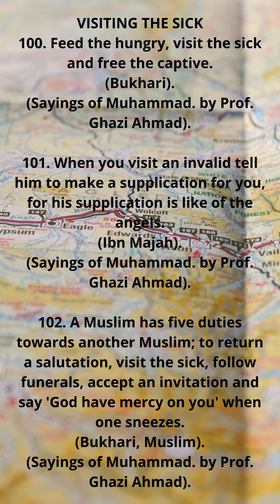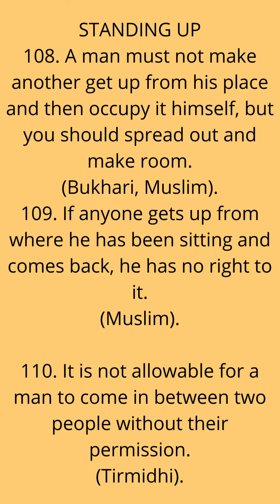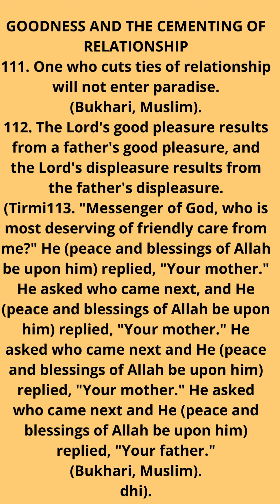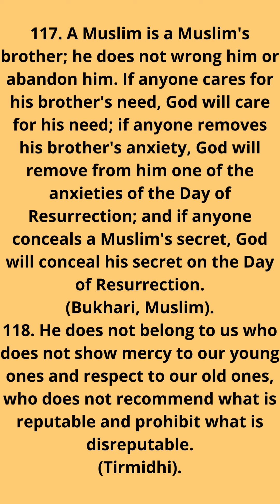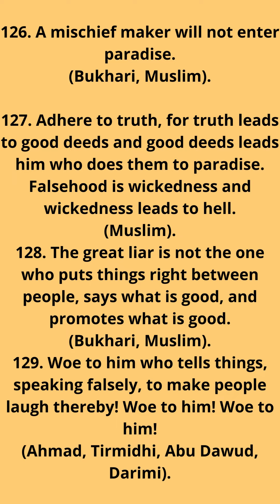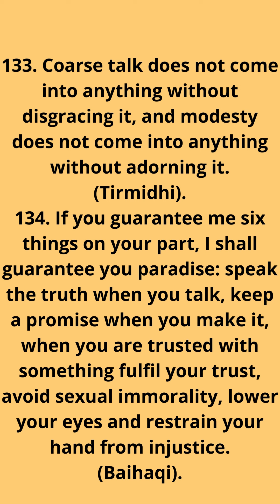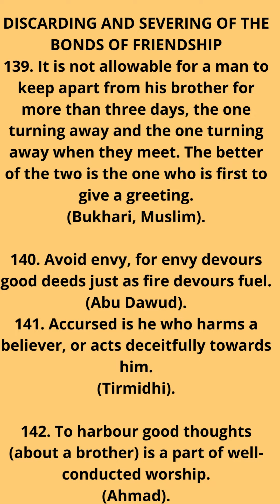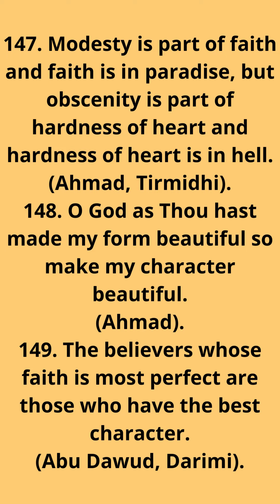ISLAMIC AHADEES TO GET KNOWLEDGE OF ISLAM.hadees compilations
THIS SERIES IS CONSISTING OF THE FOLLOWING TOPICS.
FAITH (IMAN)
MAJOR SINS AND SIGNS OF HYPOCRISY
KNOWLEDGE
SUPPLICATIONS (DUA)
REMEMBRANCE OF ALLAH
THOSE WHO ARE NOT ALLOWED TO BEG
SPENDING
HOARDING
INSOLVENCY AND RESPITE
USURY
MARRIAGE
RIGHTS OF WIVES
DIVORCE
THE OFFICES OF RULER AND QADI (QAZI)
THE CONDUCT OF A QADI (QAZI)
CASES AND DEPOSITIONS
RETALIATION
PRESCRIBED PUNISHMENTS
CARE ABOUT WEAPONS
HOSPITALITY
MANNERS OF EATING
MANNERS OF DRINKING
VISITING THE SICK
[ 1] [2] [3]
SALUTATIONS
STANDING UP
GOODNESS AND THE CEMENTING OF RELATIONSHIP
GUARDING AGAINST SLANDER AND ABUSE
BOASTING AND PARTY-SPIRIT
GENTLENESS MODESTY AND GOOD CHARACTER
TENDERNESS AND MERCY TOWARDS PEOPLE
LOVE FOR THE SAKE OF GOD
CIRCUMSPECTION AND DELIBERATION IN AFFAIRS
THE EXCELLENCE OF THE POOR AND THE PROPHET'S LIVELIHOOD
HOPE AND AVIDITY
HYPOCRISY AND OSTENTATION
ANGER AND PRIDE
TRUST IN GOD AND ENDURANCE
OPPRESSION
MANNERS OF TRAVELLING
THE PROPHET'S (PEACE AND BLESSINGS OF ALLAH BE UPON HIM ) CHARACTER
HALAL AND HARAM
SLAUGHTERING
INTOXICANTS
CLOTHING AND ADORNMENT
ETHICS
SAHIH AL-BUKHARI (THE BOOK OF KNOWLEDGE)
MARRIAGE
THE BOOK OF BELIEF (FAITH)
THE SPLITTING OF THE MOON IN TWO PIECES
AL-MIRAJ
THE PRAYER (SALAT)
ALMSGIVING (ZAKAT)
STATUS OF WOMAN IN ISLAM
THE TRUE QUALITY OF A GOOD WIFE
HOW ESSENTIAL IS HIJAB (VEIL)
WEALTH AND WOMEN ARE A GREAT TRIAL
HUSBAND-WIFE SEXUAL RELATIONSHIP
ACQUISITION OF AND IMPARTING DEENI KNOWLEDGE
TAKING SPECIAL CARE TO FULFIL THE RIGHTS OF MUSLIMS
FASTING
HAJJ
INCOME AND EXPENDITURE
ABSTAINING FROM SIN
RECITING AND TEACHING THE QUR'AN MAJEED